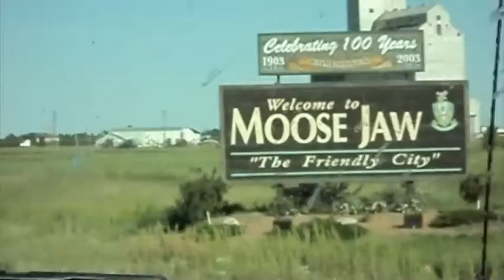Small Town, Big Dreams Tour -- Day 11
Arriving in Moose Jaw the night before the Tuesday Show